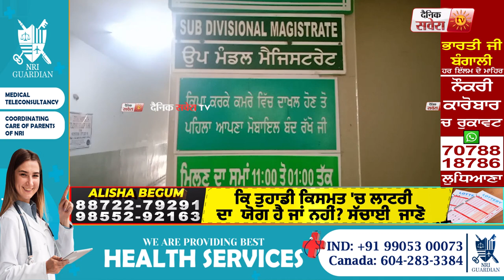Nabha में सामने आई बड़ी लापरवाही, SDM Office में बिना अधिकारियों के चल रहे पखें-लाइटें